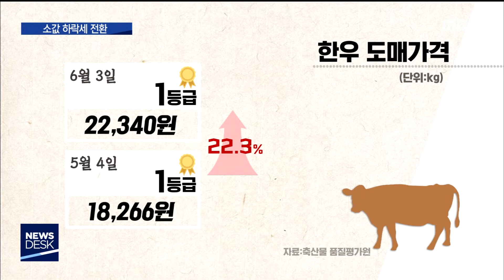2020. 6. 17 [원주MBC] 사상 최고치 찍은 한우값.. 다시 하락세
■ 이달 초 한우고기 값이
관측 이래 사상 최고치를 기록해
농가의 입식 열기도 뜨거웠는데요,

긴급 재난지원금에 따른 반짝 특수였습니다.

지원금이 소진되면서 다시 하락세로 돌아서
신중한 입식이 요구되고 있습니다.